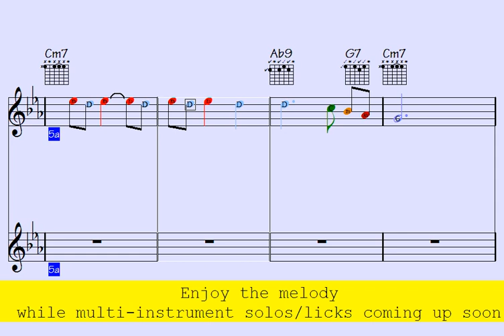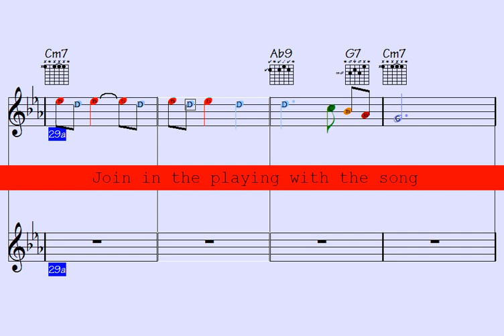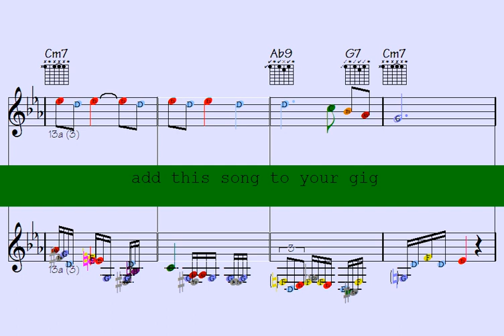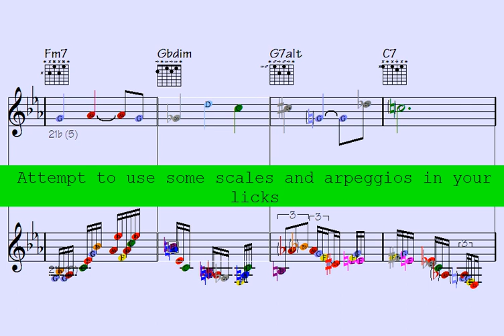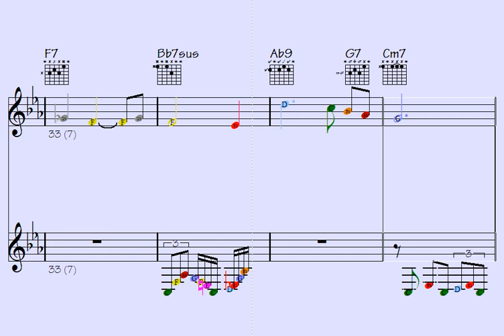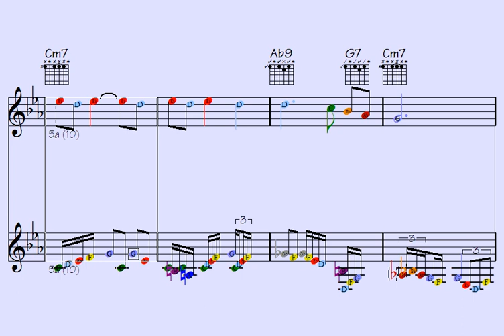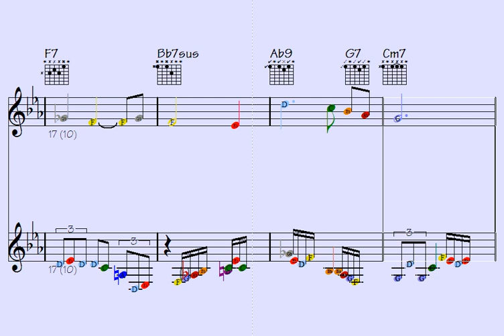🎸🎷| 62 licks | guitar sax vibes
Thanks for supporting my data file hosting/maintenance, here's the link to check out all data of this song: Rocky Rap (music sheet notation - transposable solos/licks in midi file - video to play along...)